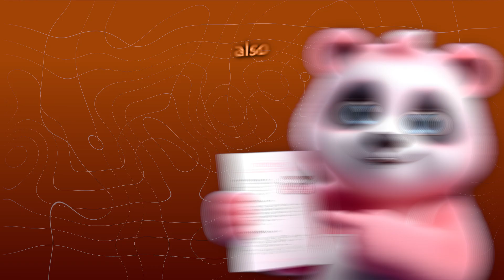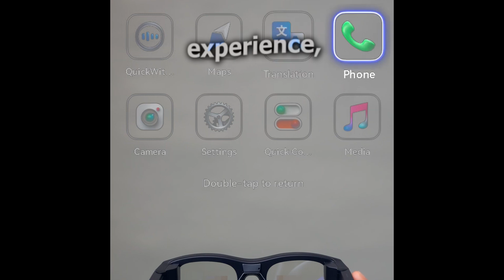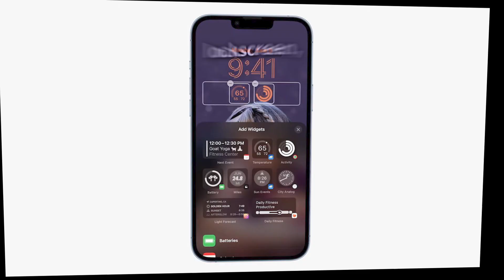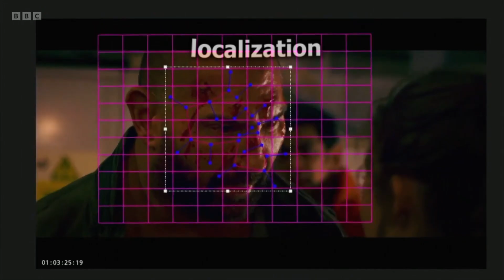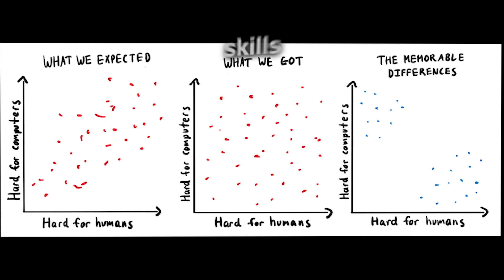It's crazy how fast AI develops in just a couple of weeks.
Latest AI News May 2024

Our channel is dedicated to providing you with the latest AI news, insights, tools, and trends. We cover everything from research and development to machine learning and natural language processing. Whether you’re an AI enthusiast or just curious about future technology, our channel has something for everyone!

11.ai ai ainews artificialintelligence tech technews robot elonmusk new #2024